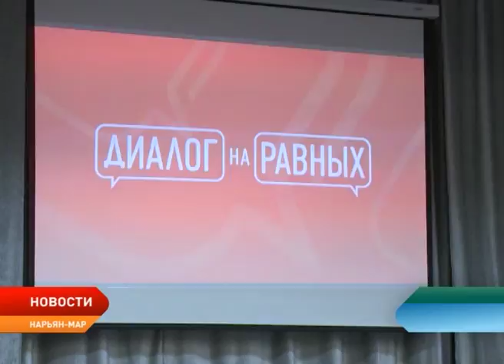В Ненецком округе стартовал образовательный проект Росмолодёжи "Диалог на равных"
В Ненецком округе стартовал образовательный проект Росмолодёжи "Диалог на равных". Его цель наглядно показать молодёжи на примере успешных и известных людей, что современная Россия — это страна возможностей, где можно добиться успеха в любой сфере и в любом регионе. Проект Росмолодёжи рассчитан до 2018 года и охватит более 400 тыс. молодых людей во всех регионах России. "Диалог на равных" предполагает живое общение с успешными людьми из различных сфер жизнедеятельности. На первой такой встрече в Нарьян-Маре студенты профессиональных учебных заведений встретились с главой региона Александром Цыбульским, директором Издательского дома Ненецкого округа Олегом Вокуевым и заместителем командира лётного отряда Нарьян-Марского авиапредприятия Александром Королём.